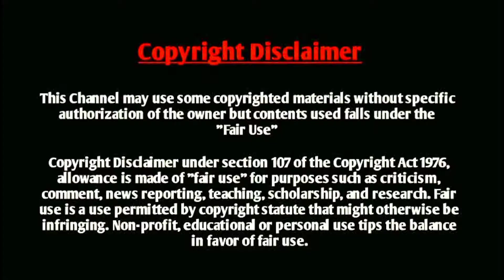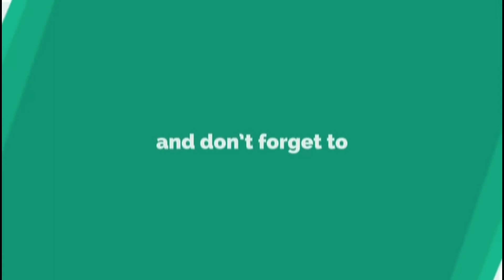ঘূর্ণিঝড় যশের প্রভাবে সুবর্নরেখা নদীতে অসময়ে বন্যা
ঘূর্ণিঝড় যশের প্রভাবে আমাদের পশ্চিমবঙ্গ এবং লাগোয়া ঝাড়খণ্ড ও উড়িষ্যাতে প্রবল বৃষ্টিপাত হয়েছে। ঘূর্ণিঝড় বালেস্বরর কাছে আছড়ে পড়ে, উড়িষ্যার বিভিন্ন অঞ্চলে অনেক ক্ষয়ক্ষতি হয়েছে। তুলনামূলক ভাবে আমাদের রাজ্যে অনেক কম ক্ষতি হয়েছে। ঝাড়খণ্ডে সেভাবে কোন ক্ষতি হয়নি কিন্তু প্রবল বৃষ্টি হয়েছে। সেই কারণে সুবর্নরেখা নদীর জলস্তর অনেকটাই বেড়েছে। আজ ঝাড়খণ্ডের গালুডি থেকে জলছাড়ার কারনে আমাদের এখানে সকাল ৭.৩০ থেকে নদীর জলের স্তর বাড়তে শুরু করে। অনেক নিচু জায়গা জলে ডুবে যায়। এই অসময়ে বন্যায় আশেপাশের অঞ্চলে অনেক ক্ষতি হয়েছে। চাষবাসের প্রভূত ক্ষতি হয়েছে। লকডাউনের একঘেয়েমি কাটাতে এবং সুবর্নরেখা নদীতে বন্যার স্বাদ আস্বাদন করতে অনেক মানুষ ভসরাঘাটের জঙ্গলকন্যা সেতুতে এসেছিলেন।

বেশিরভাগ মানুষ করোনাবিধি মেনে চলেছেন এটা সত্যি আশাব্যঞ্জক। সবাই এই অতিমারীতে ভালো থাকুন, সুস্থ এবং সুরক্ষিত থাকুন। ভিডিওটি কেমন লাগলো অবশ্যই জানাবেন।

স্থান - আমিলাসাই, কেশিয়াড়ি, পশ্চিম মেদিনীপুর
তারিখ - 28-May-2021

This is a channel which covers natural beauty, history, culture and festivals etc accross different places in India. This channel doesn't support any kind of recisim against caste, culture and basic human rights. All information provided in the channel with no guarantee of completeness, accuracy, timeliness or of the results obtained from the use of this information.

This channel may use some copyrighted material without specific authorization of the owner. But contents used here falls under the "Fare Use". I only use these material for entertainment and learning purposes. Not for comercial purposes. Inspite of that if the owner have any problem please let me know so that I can remove the copyrighted material from the video.